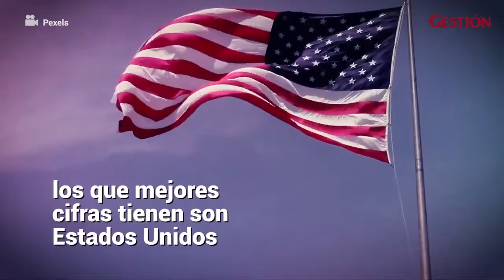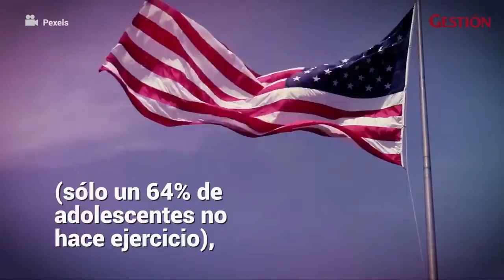Solo uno de cada cinco jóvenes hace suficiente ejercicio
Solo uno de cada cinco jóvenes hace suficiente ejercicio, según un reciente estudio de la OMS. ¿Y usted, cuánto ejercicio hace en la semana?